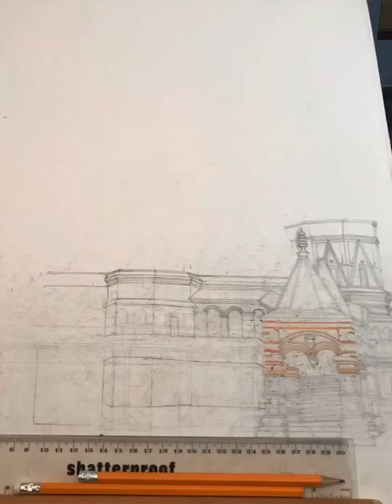Moscow Red Square (Saint Basil’s Cathedral) Russia (2021) Sketch